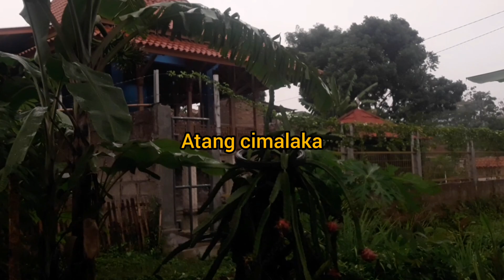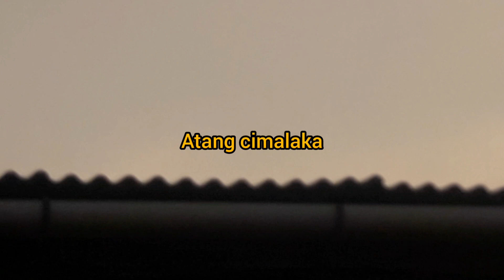Layung koneng buah naga